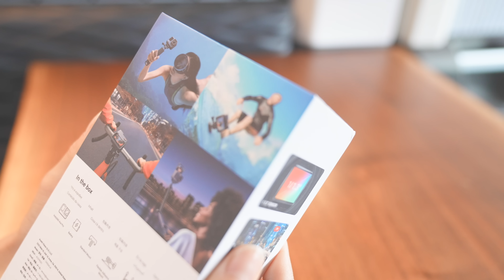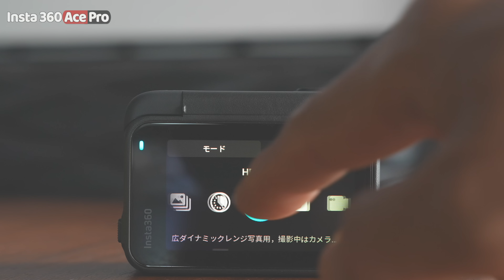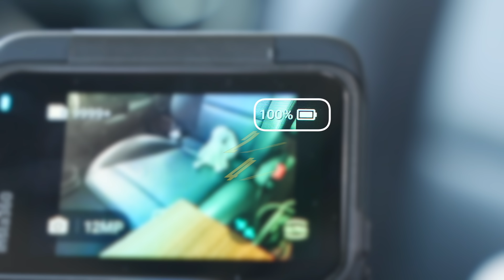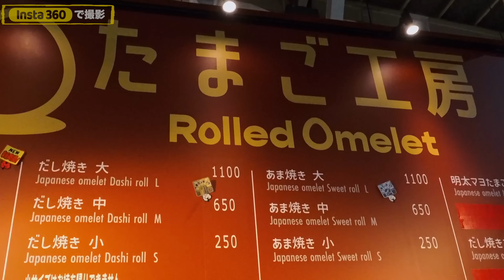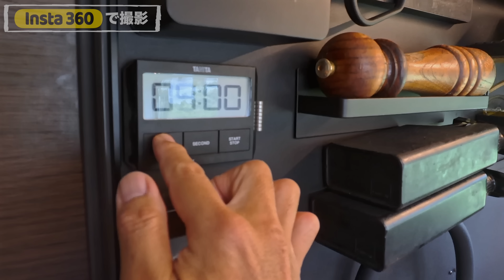#31 【キャンピングカー旅】東北車中泊旅 特別編｜Insta360 AceProがやってきた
皆さんこんにちは。ミシュランの星付きレストランを手放し、家族と車で暮らしています。

今回の動画で使用していたカメラはこちら↓
Insta360 AcePro

キャンピングカーでの日々の生活を映像で記録している我が家。
車での移動中や娘の元気に動き回る姿、料理シーンも
すべてこのInsta360 AceProで撮影できました。
タッチスクリーンで直感的に操作が出来るのでカメラ初心者の妻にもぴったりでした！

私たちは20年暮らしたシンガポールより、
2023年に日本へ帰国した40代夫婦と2歳の娘の3人家族です。
ミシュラン星付きのレストランを手放し、
キャンピングカーで子育てをしながら旅する事を決めました。

| お気に入り食材・調味料 |
・オリーブオイル チェトローネ インテンソ
・ノンアルコールビール 龍馬
・福島鰹　京香る割烹旨味だし
・ヤマロク醤油 鶴醤、菊醤

・拭き取り洗剤 ECO KITCHEN CLEANER
・パナソニック 燻製器 魚焼きグリル けむらん亭

| 撮影機材 |
・SONYミラーレス一眼カメラ α7SIII
・SONY G Master レンズ
・DJI ドローン Air 3
・DJI ジンバル Osmo Mobile 6

★日本最大級の料理人コンペティション「RED U-35」
　2013年初代ゴールドエッグ（ファイナリスト）
★独立開業したイタリアンレストラン MICHELIN 1つ星獲得
★Tatler Asia The Best Restaurants in Singapore オープン以来獲得
★50 Best Discovery 選出